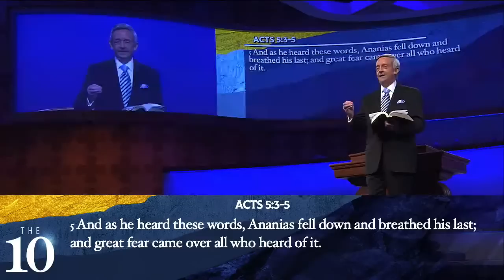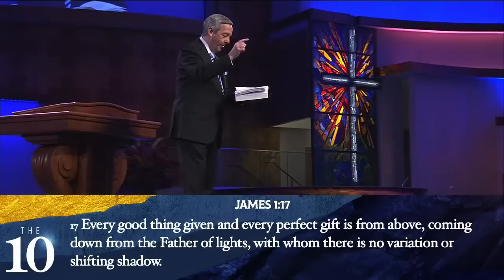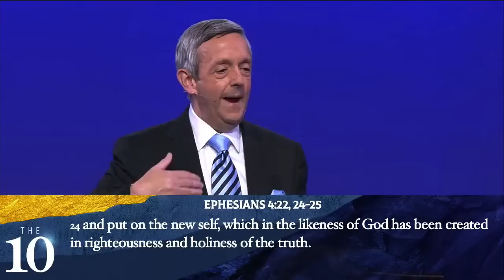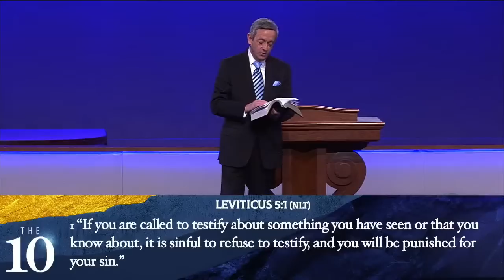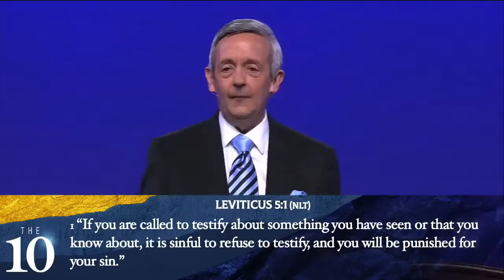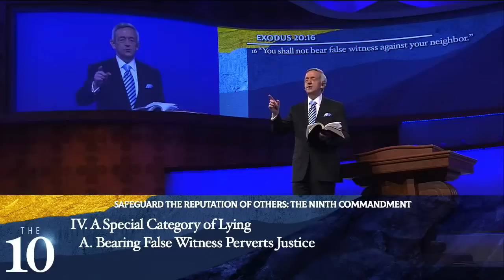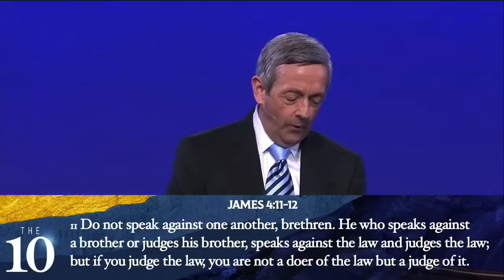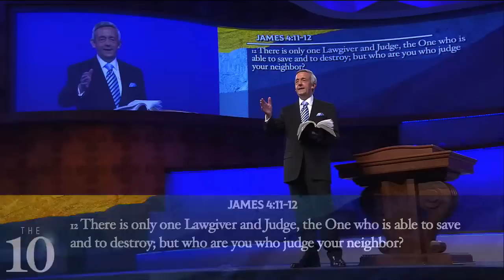LIVE: "Safeguard The Reputation Of Others: The Ninth Commandment" | June 4, 2023 | 9:15am CT Service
Join us online Sunday at 9:15 & 11am CT for worship and a message in the brand-new series from Dr. Jeffress.

The three previous commandments we have examined all deal with robbing someone of something valuable: their life, their mate, or their possessions.  The ninth commandment specifically focuses on stealing a person’s most valuable possession--their reputation.

Share this stream to invite your family and friends to church!